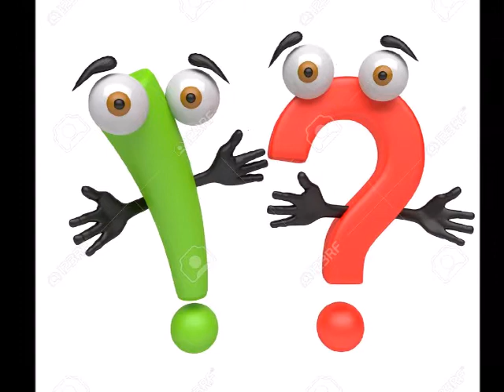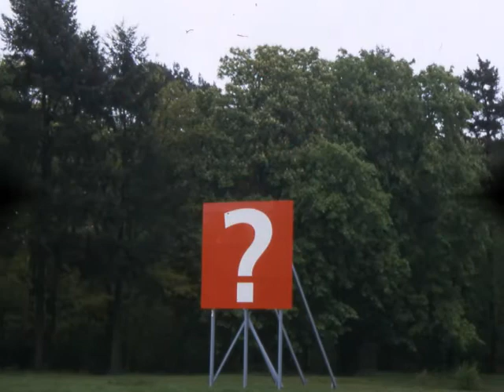Giovanni Petta - Domande bislacche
Una canzone scritta nel 1996. Testo di Maurizio Bernacchia. Musica di Giovanni Petta. Arrangiamenti di Valter Vincenti.

𝗦𝗼𝗻𝗴 - Domande bislacche
𝗔𝗿𝘁𝗶𝘀𝘁 - Giovanni Petta
𝗪𝗿𝗶𝘁𝗲𝗿𝘀 - Giovanni Petta / Maurizio Bernacchia
𝗟𝗶𝗰𝗲𝗻𝘀𝗲𝗱 𝘁𝗼 𝗬𝗼𝘂𝗧𝘂𝗯𝗲 𝗯𝘆 - Siae